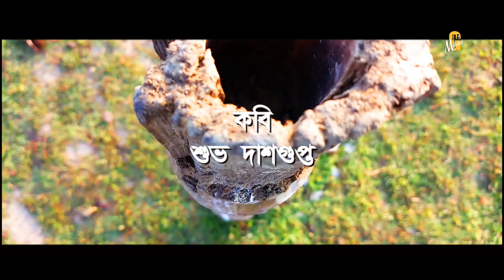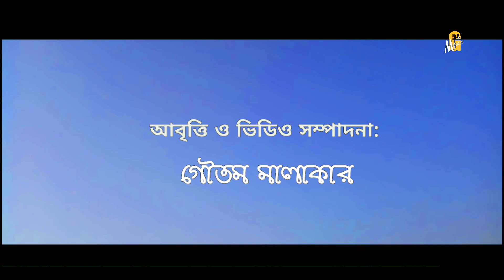ভুলতে চাই | Valentin's Day Poem in Bengali |Subho Dasgupta Kobita Premer kobita Valentine Day Status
Poem: Vulte Chai
Poet: Subho Dasgupta
Recitation: Goutam Malakar
Video Editing: Goutam Malakar

কবিতা: ভুলতে চাই
লেখা: শুভ দাশগুপ্ত
আবৃত্তি: গৌতম মালাকার
ভিডিও সম্পাদনা: গৌতম মালাকার

ভুলতে চাই শুভ দাশগুপ্তের লেখা একটি প্রেম দিবসের জন্য যথোপুযুক্ত কবিতা । 14th February প্রেমাস্পদ দিবসে সকলকে শেয়ার করার মত একটি অত্যন্ত সুন্দর ও প্রাসঙ্গিক কবিতা । ভালবাসার প্রতি কবি কিছু তার অনুভব শেয়ার করেছেন যা সত্যিই আমাদের ভাবা উচিত । ভালবাসার মানুষটাকে ভোলা যায় না তবু এমন সময় আসে যখন ভুলে যাওয়া ছাড়া আর কোনো পথ থাকে না । ভালবাসার প্রতি মর্যাদা কে কবি এই কবিতায় তুলে ধরেছেন অতি নিপূণভাবে ।
ছবি ও আবহর সাথে আমার আবৃত্তির মাধ্যমে এই সুন্দর বিষয়টি আপনাদের সামনে তুলে ধরলাম ।আরও ভাল ও সুক্ষ্ণ শব্দের জন্য হেডফোন ব্যবহার করলে ভাল হয় । কবিতাটি শেষ পর্যন্ত শুনুন এবং কেমন লাগলো তা নীচে কমেন্টে জানাবেন ।

■■  I Am Not Owner Of This Audio Track and Stock Footages.

If You Want To Get Our Video Removed Then Please Tell Us Once Before Taking Any Action. I Will Happily Removed My Video As Soon As Possible.

■Instragram Instagram as @goutammalakar06. Install the app to follow my photos and videos.